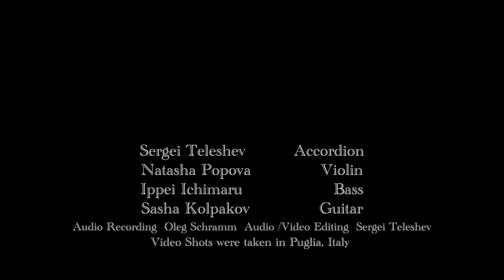Duo SERGEI & NATI "Kärleks vals" (Love Waltz) by Ulrik Neumann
Sergei Teleshev Production 2019